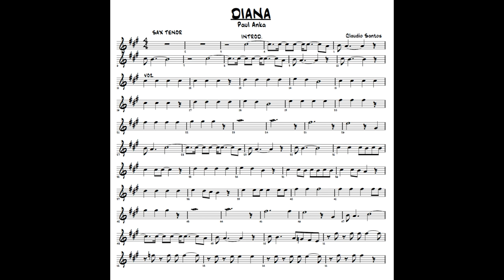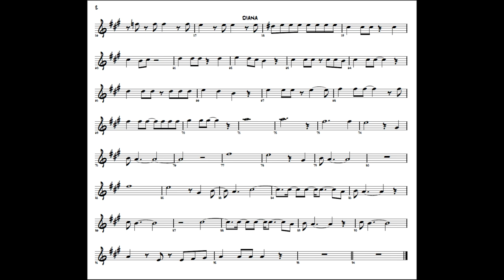PARTITURA SHEET MUSIC DIANA {PAUL ANKA} SAX TENOR TENOR SAX